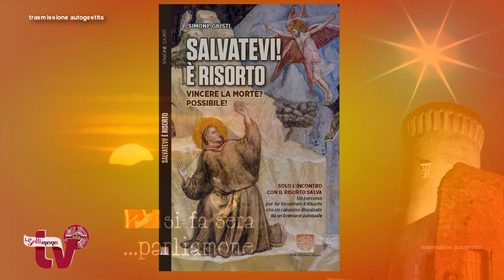LA SETTIMANA IN TV - puntata del 22 marzo 2024